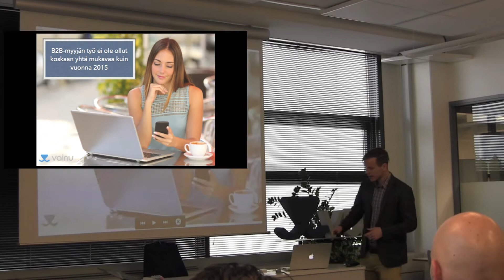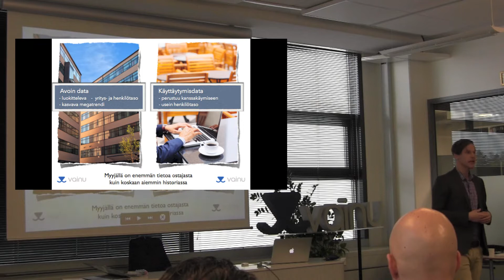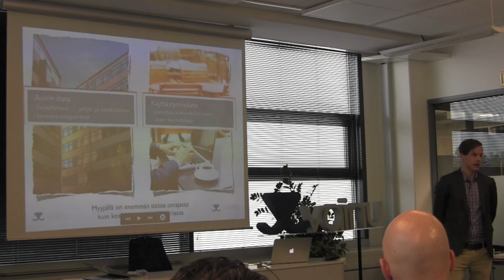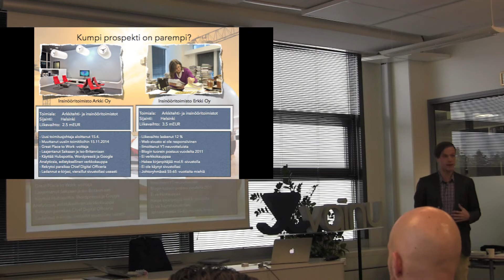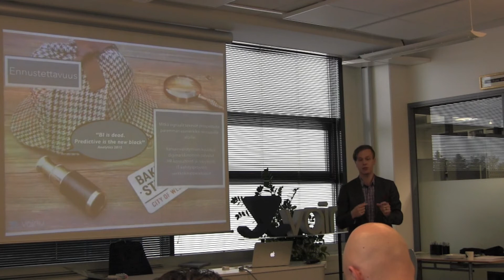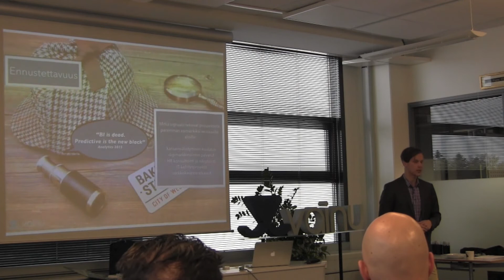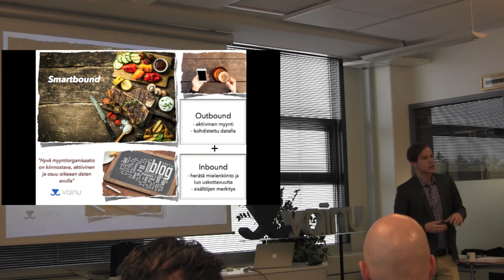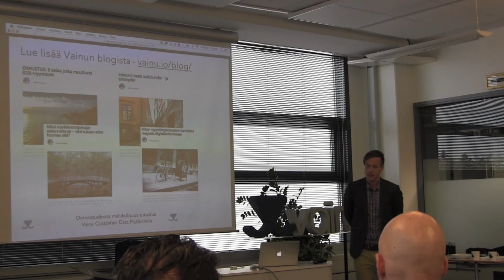Vainu.io - B2B myynti ja Big Datan hyödyntäminen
Vainu.io:n Mikko Honkasen esitys 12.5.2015 Keilarannassa järjestetyssä tapahtumassa Myynnin ja Markkinoinnin aamukahvit.

Aiheina:
- miksi B2B myynti on vuonna 2015 mukavampaa kuin koskaan aiemmin?
- miten myyntiorganisaatioiden kannattaa hyödyntää isoja datamääriä?
- menestyvimmät myyntiorganisaatiot tekevät inboundin ja outboundin sijasta ns. smartboundia - mitä se tarkoittaa?